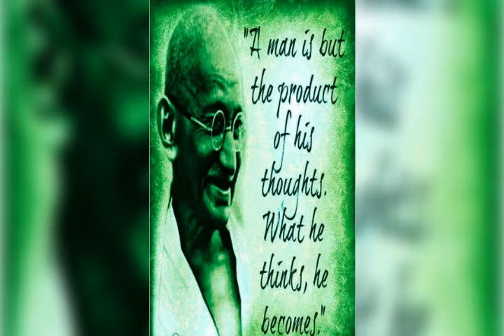Gandhi Jayanti Motivational video song